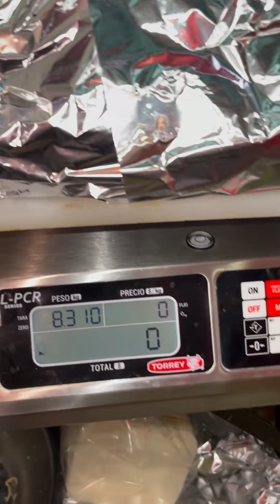La torta favorita de Daniel Bisoño, la torta más famosa de México